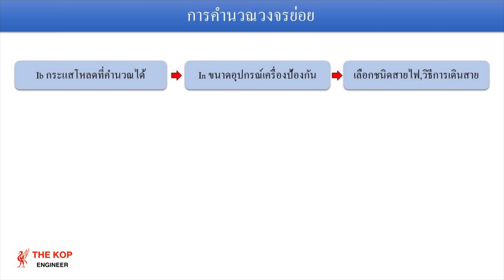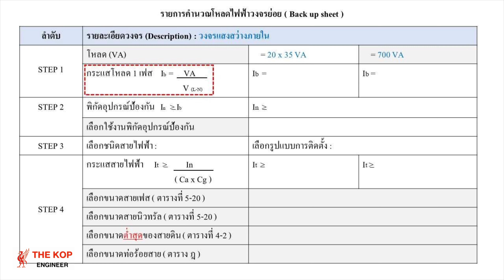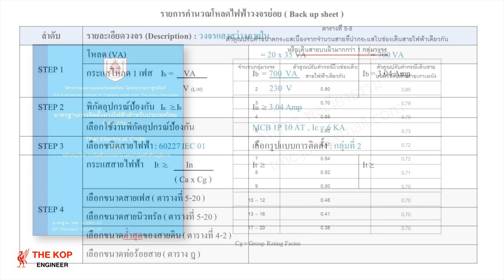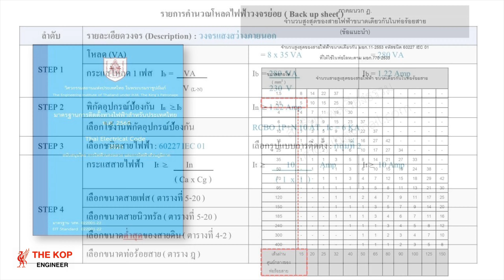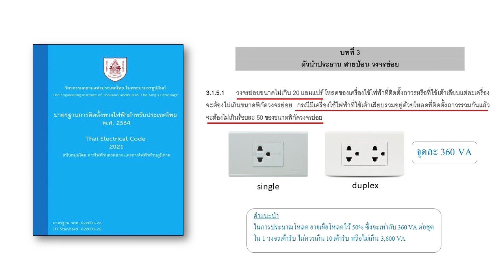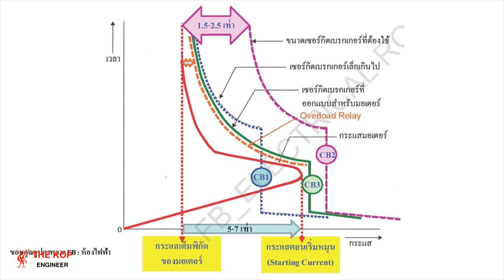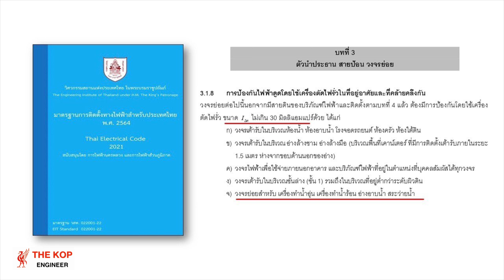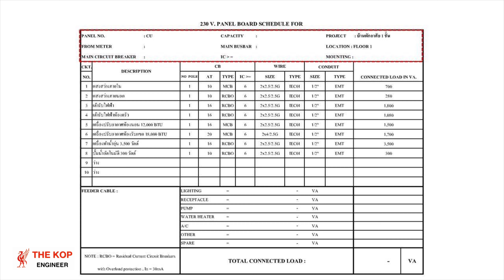ออกแบบระบบไฟฟ้า ตอนที่ 1 คำนวณโหลดวงจรย่อย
00:00 แนะนำขั้นตอนการคำนวณ
05:09 คำนวณโหลดวงจรย่อยแสงสว่างภายใน-ภายนอก
15:22 คำนวณโหลดวงจรย่อยเต้ารับไฟฟ้า
20:12 คำนวณโหลดวงจรย่อยเครื่องปรับอากาศ 12,000 BTU และ 18,000 BTU
25:06 คำนวณโหลดวงจรย่อยเครื่องทำน้ำอุ่น 3,500 วัตต์
27:07 คำนวณโหลดวงจรย่อยปั๊มน้ำอัตโนมัต 300 วัตต์
💥 แหล่งข้อมูลอ้างอิงจากหนังสือมาตรฐานการติดตั้งทางไฟฟ้าสำหรับประเทศไทย ฉบับ พ.ศ.2564
👉รวมสินค้าจากร้าน The Kop Engineer Shop

ขอขอบคุณบริษัท โปรเวริ์ค รีเทล จำกัด ที่ร่วมสนับสนุนเนื้อหาในคลิปนี้ครับ

บริษัท โปรเวริ์ค รีเทล จำกัด